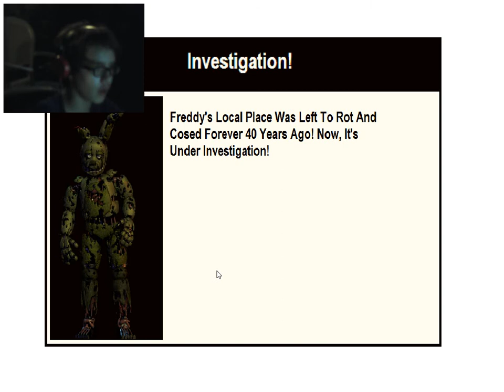SPRINGTRAP RETURNS... | Freddy's Place 4 - NIGHT 1 BETA!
Got the beta of "Freddy's Place 4", still under development, and just so happens that it is once again another fan-game, by MORe Studios! Anywho, if you like this video, kick that sub button in the nuts!